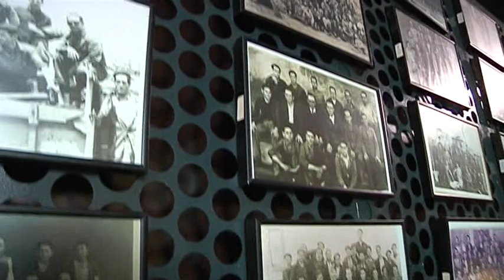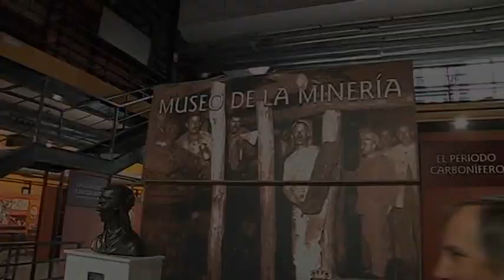⭕"LA MOCHILA" en el Museo de la Minería de Puertollano (parte 1)